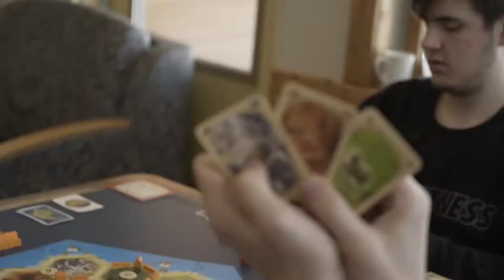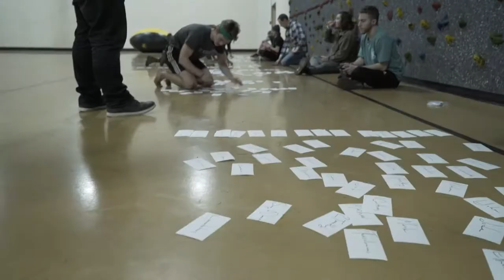Men's Retreat - 2020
Here are some highlights from Bethany Global University's annual men's retreat!